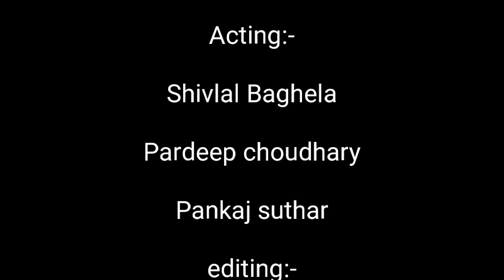Nokia 1600 vs iphone Rajasthani comedy नोकिया एंड एप्पल राजस्थानी कोमेडी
चेतावनी:-
              ये वीडियो ओनली मनोरंजन पर आधारित है
मेरा किसी कम्पनी या प्रोडेक्ट को ठेस पहुंचाना कोई मकसद नही है।
Acting
Shivlal baghela
Pardeep choudhary
Pankaj suthar